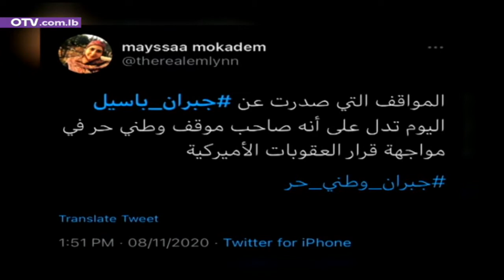آخر اخبار مواقع التواصل الإجتماعي مع جاد حايك